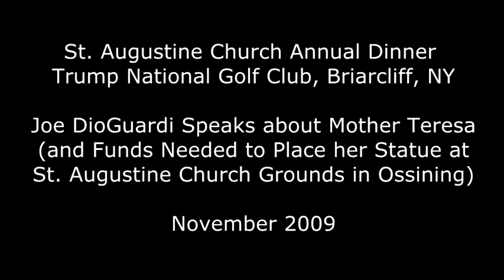DioGuradi Speaks at St Augustine Annual Dinner at Trump National Golf Club Briarcliff, NY 11-01-2009